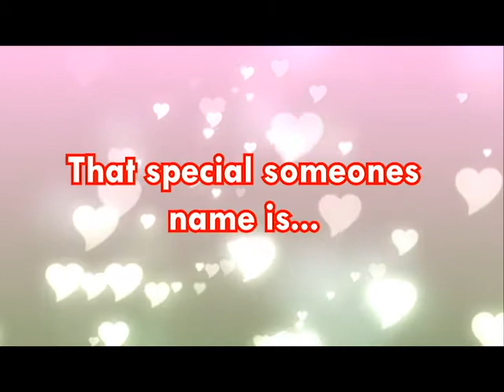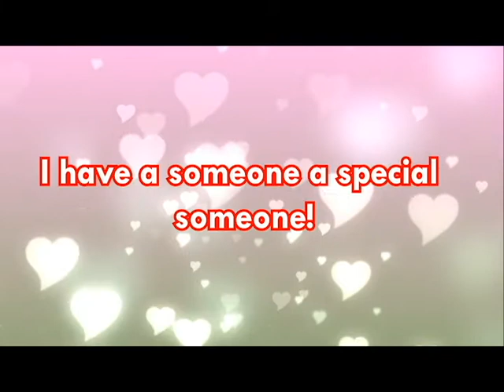My Special Someone